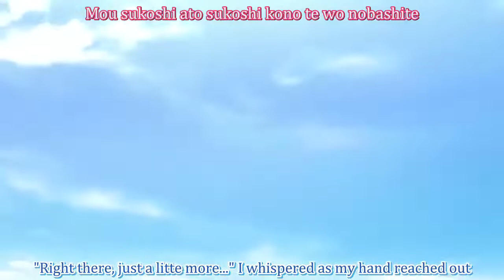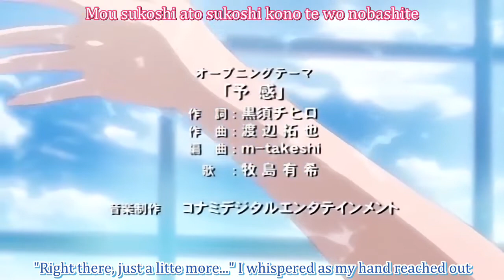[Subbed] Tokimeki Memorial Only Love Opening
Translation and everything else is done by myself. Please credit me if you want to use it or something.
The song is Yokan (Premonition) by Yuki Makishima, which is also the voice actress of the main heroine, Sayuri Amamiya.

The second anime adaptation from Tokimemo series, and is based on the MMO Tokimemo Online. Yeah, you read that right. I watched this anime before and didn't remember anything from it. The only characters I like were Haru, the student council prez, and Kouya, the lone wolf guy. This is interesting because I just found out that if you pick the female MC in the MMO, these two were the only dateable guys available. I guess that was the reason why they almost appeared in every episode. Oh, and Haru was the poster boy along with Sayuri in the MMO too and they both sang the songs in that game. Slightly unrelated note: The MMO had an opening but I couldn't find any footage of it. I already heard the song and I don't like it either so I guess it's fine.

I found a decent translation of the full song so I won't bother.